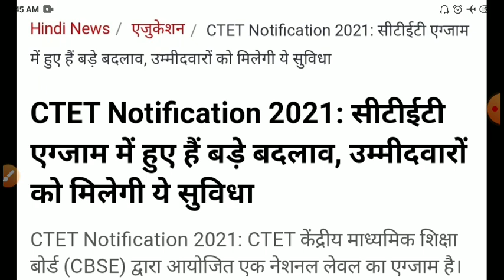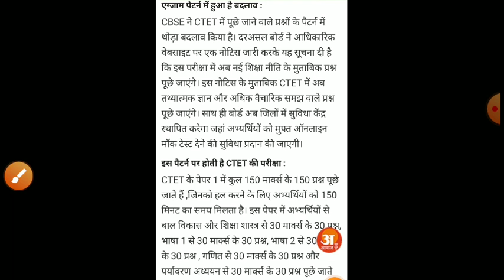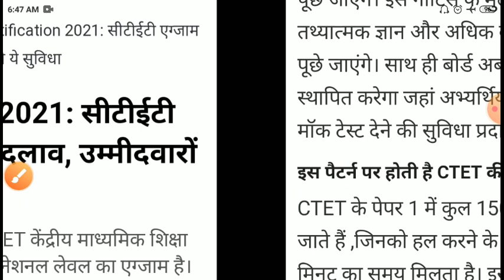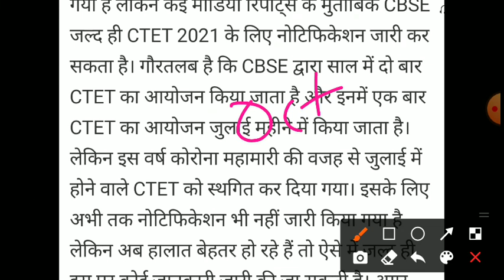Ctet notification 2021/Ctet notification today news 2021/Ctet online form 2021/ctet exam date 2021